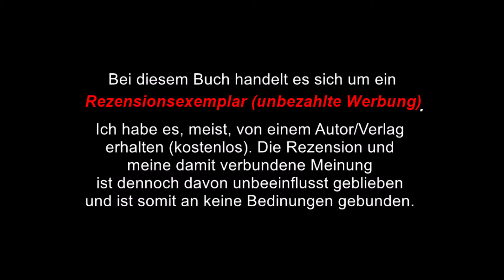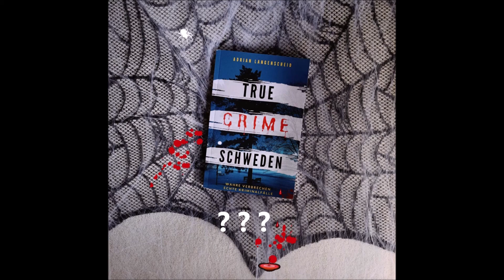True Crime Schweden von A.L. - Buchrezension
Meine Rezension zum Buch "True Crime Schweden" von Adrian Langenscheid.
(Falls es vorkommen sollte, dass ich enthaltene Namen in dem Video falsch ausspreche, bitte ich dies zu entschuldigen. Vielen Dank.)